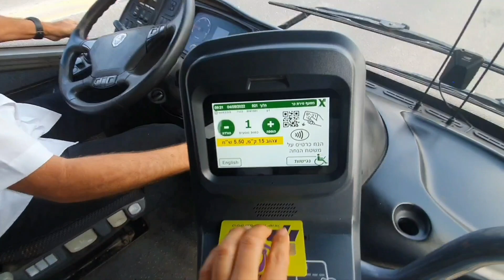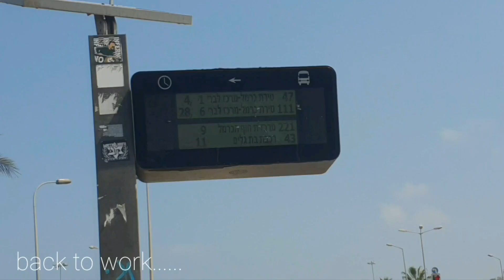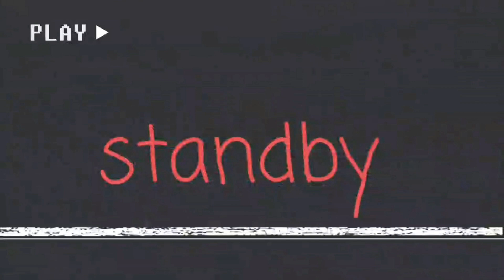A day in my life// CAREGIVER IN ISRAEL// Silent Vlog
🕗🕑time code
8:00-13:00- abba mohadon time